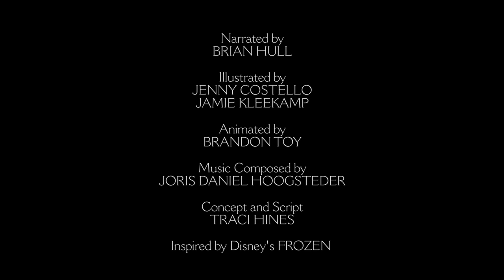FROZEN: A Chilling Tale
PROLOGUE: "Once upon a time in a faraway land full of magic, there lived a King and Queen. The King and Queen had two young daughters who were the very best of friends. One princess was born with the power to summon ice and snow from thin air, which, in a few short years, would grow in strength enough to invoke an eternal winter at the brush of her fingertips. The other princess, however, was completely ordinary, with the exception of her pure heart full of love for her sister. The princesses' unmatched devotion and bond was unlike any other, and though they were often shut away from the outside kingdom to protect the bewitched sister's secret, they were a happy family.   One day the two girls decided to wake with the dawn and play together in the great hall. The second sister urged the first to summon snow for them to play on and build into snowmen, as they often did, and so she happily obliged. But on this fateful day the magical sister lost control of her power, and struck the ordinary one in the head. The girl fell from the top of the snowy hill she was perched on and that was the end of her...or was it?   The icy princess never recovered from her grave error and great loss, and claimed that her sister still resided within the castle walls. Orphaned by a tragic shipwreck shortly after the loss of her sister, the powerful princess-turned-queen watched her gift spiral into a curse at the loss of all 3 of her loved ones.  But each night she was visited by a familiar voice from the ether, begging her to play. Apparitions danced at the edge of her vision, and invisible hands ice cold to the touch took hold of her in moments of fear and despair.  Truly, her sister never left her, for the bond of love they shared was too strong. The brave little spirit never wavered in her mission to help her sisters plight, even from beyond the grave. Even now Queen Elsa still suffers nightly visitations from her sister, Anna. For frozen hearts still love, even when they no longer beat."

Come back for the official music video before Halloween!

Character Illustration by Jenny Costello @jcostelloart

Background Illustration by Jamie Kleekamp @jkleeart

Concept and Script by Traci Hines (Inspired by Disney's Frozen)

Anna played by Traci Hines

Costuming by:
David Rubilar @rufio_lost_boys
Angi Viper @viper_creations

@TraciHines on twitter & instagram
TraciHines on Snapchat

Mer-Mail:
Traci Hines c/o Adorkable Apparel
1679 E. Orangethorpe Ave., #131